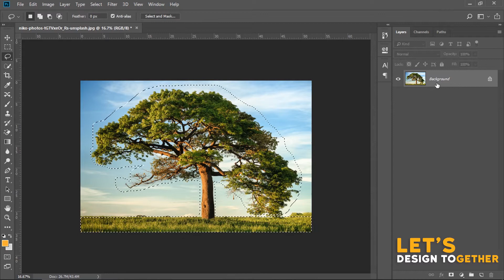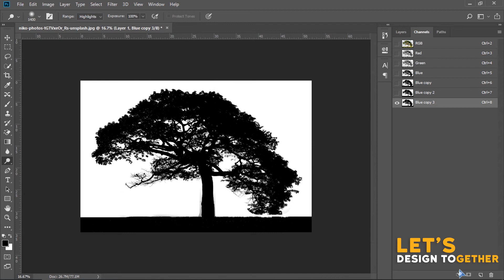Cutout Tree in photoshop | Select Tree in Photoshop Tutorial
Photoshop tutorial
How to cut out tree in 2 in photoshop with lets design together
Effects in photoshop

For More Videos Please Like and Subscribe to My Channel For More Updates If you have any Question Or Suggestions for the Next video you can ask In a Comment thanks!